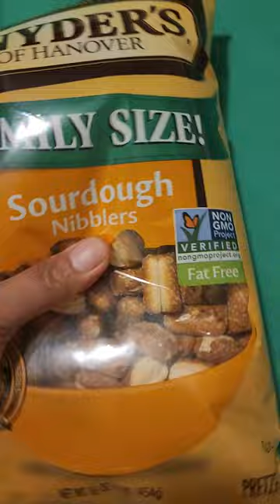Pretzels Best snacks Sourdough Nibblers||Crunchy Pretzels snacks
Love to eat this as my snacks  on my breaktime at work love pretzels